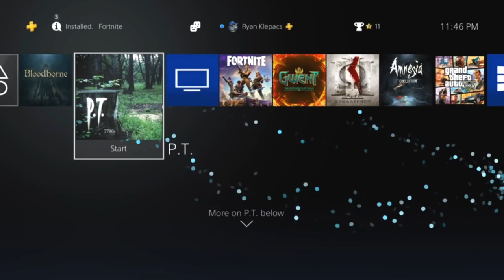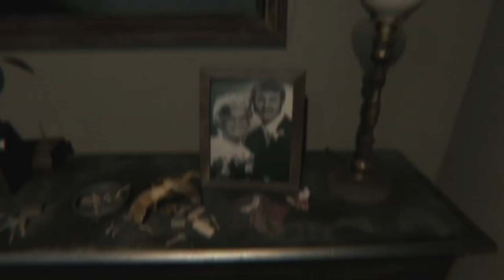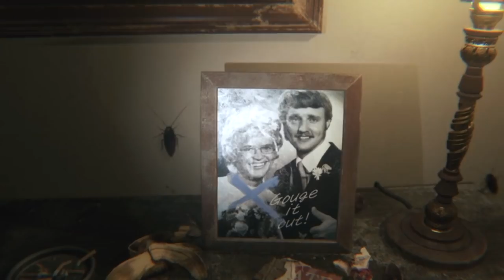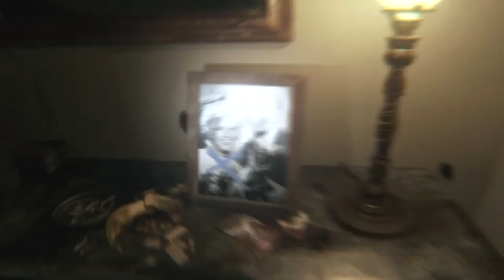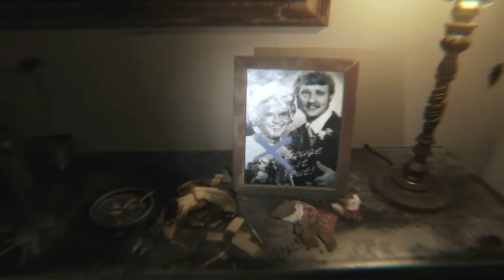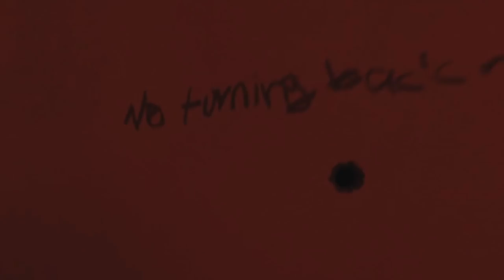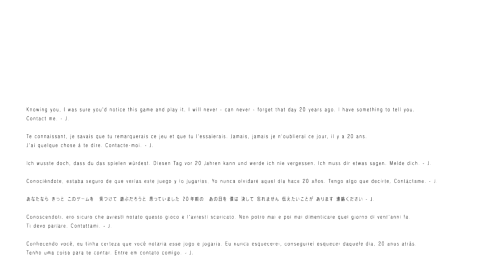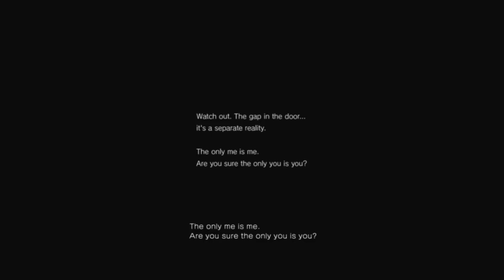James and Chelsea Play PT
We recorded this last year during Halloween - enjoy our scaredness

- MY STUFF -